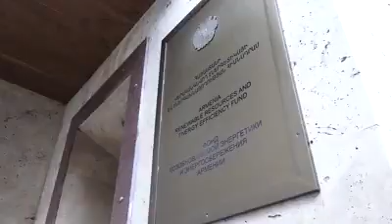Երևանում ընթանում է «Էներգետիկայի շաբաթ Հայաստան-2018» համաժողովը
Ավելի քան 15 երկրների էներգետիկ ոլորտի ներկայացուցիչներ հետաքրքրված են Հայաստանում արևային կայանների կառուցմամբ

Տեսանյութը՝ ՀՀ կառավարության ֆեյսբուքյան էջից